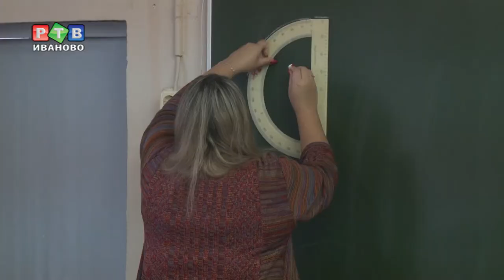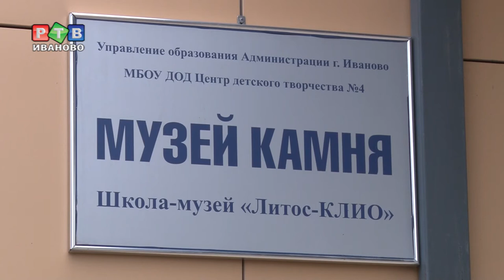Музей камня приглашает на астрономический семинар